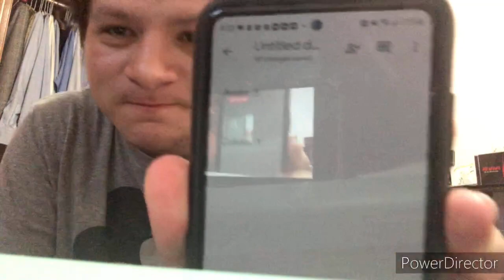Doritos Roulette Challenge (with my brother)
In this video Dakota and I are doing the Doritos Roulette challenge. This is my first time Dakota and I are doing a challenge video on this channel, let us know how we did.

Thanks for the continued support you guys have been showing us here lately